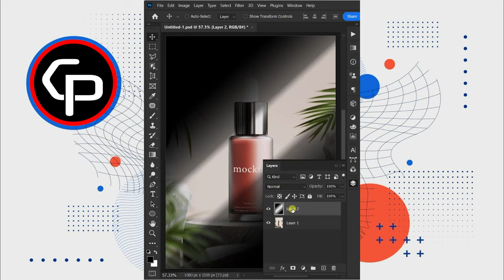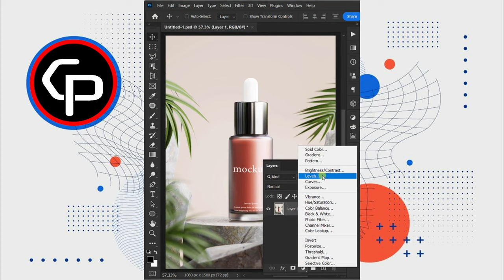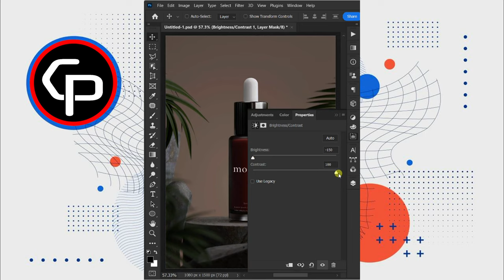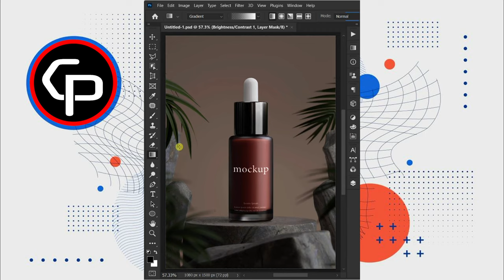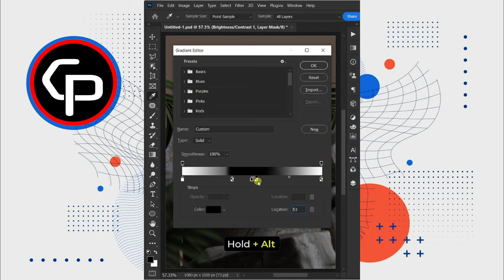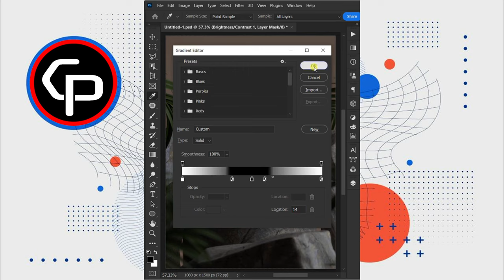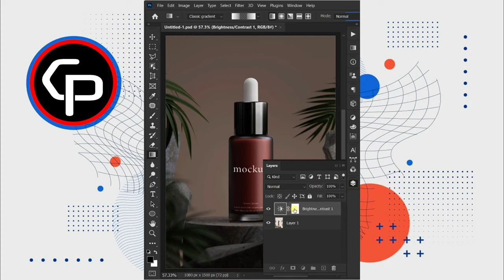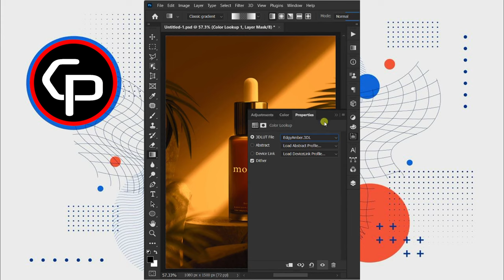Create Shadow Effect in Photoshop​ | Chet Panha